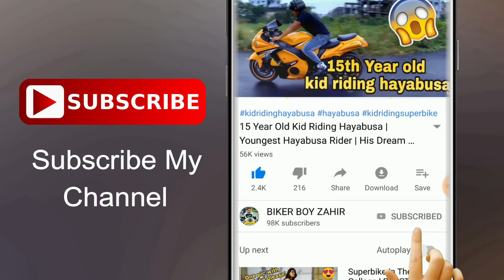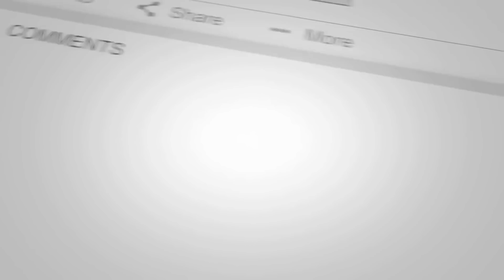My New Helmet | Steelbird SBA 6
STEELBIRD SBA 6